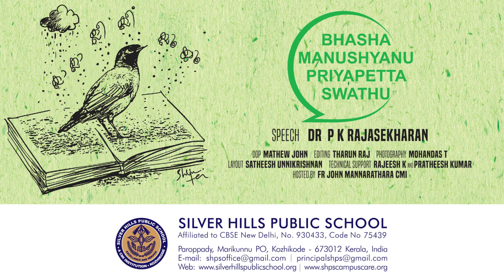ഭാഷ മനുഷ്യനുപ്രിയപ്പെട്ട സ്വത്ത് । പ്രഭാഷണം । ഡോ പി കെ രാജശേഖരന്‍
ഭാഷ മനുഷ്യനുപ്രിയപ്പെട്ട സ്വത്ത്

 പ്രഭാഷണം : ഡോ പി കെ രാജശേഖരന്‍

Video: Mathew John
Editing: Tharun Raj
Stills: Mohandas T
Layout: Satheesh Unnikrishnan
Technical Support: Rajeesh K and Pratheesh Kumar P

Hosted by:  Fr John Mannrathara CMI and Fr Rejeesh Puthiyaparambil CMI